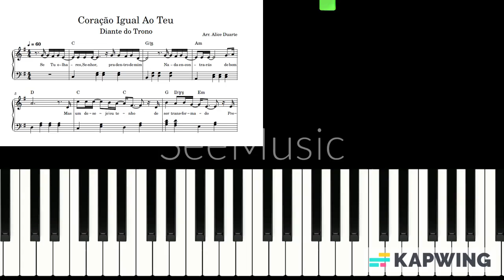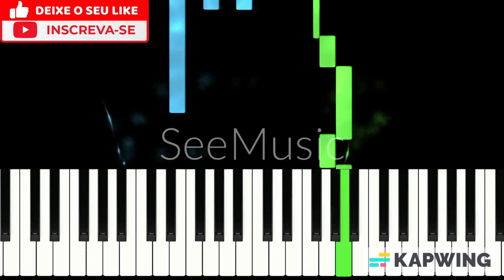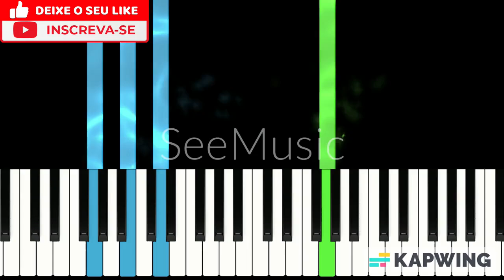Coração Igual Ao Teu (Diante do Trono) | Piano Tutorial + Partitura